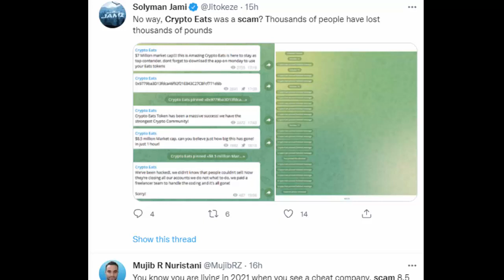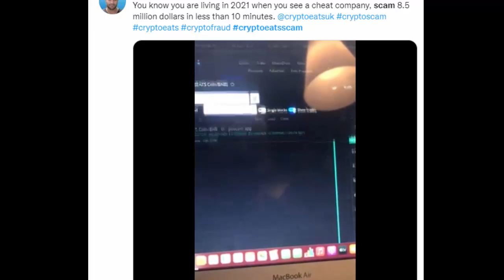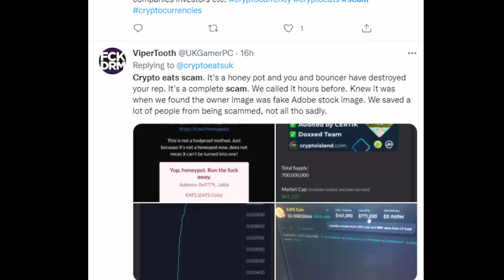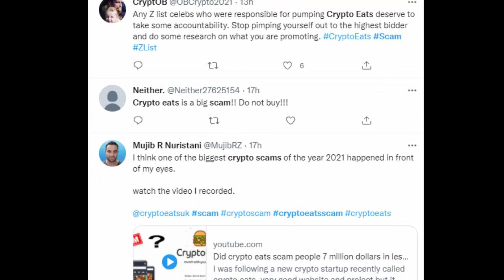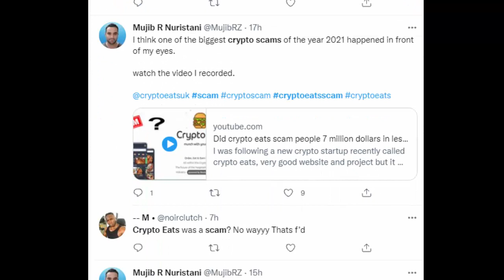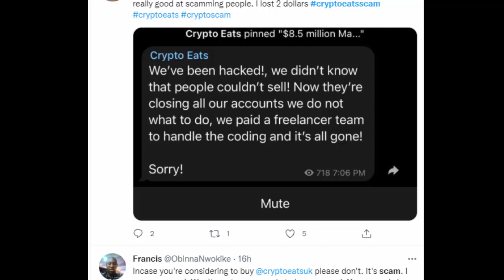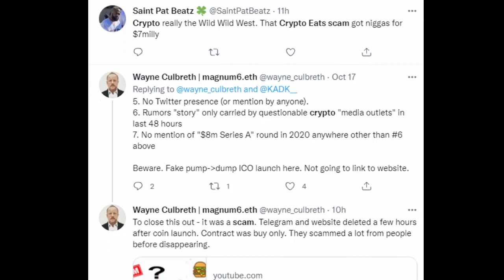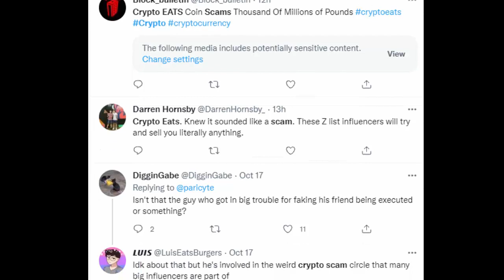Crypto Eats Coin Scam | Twitter Reacted on cryptoeats biggest Scam of 2021 | Crypto Currency Scam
Now, a lot many people are shouting about this Crypto Currency Scam - Twitter Reacted on cryptoeats biggest Scam of 2021